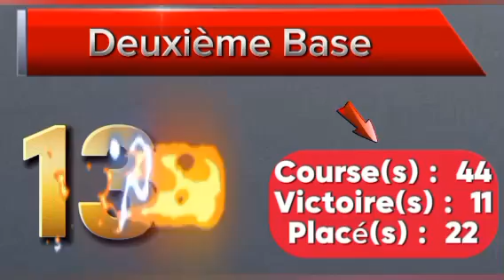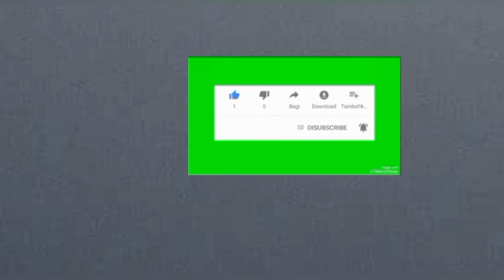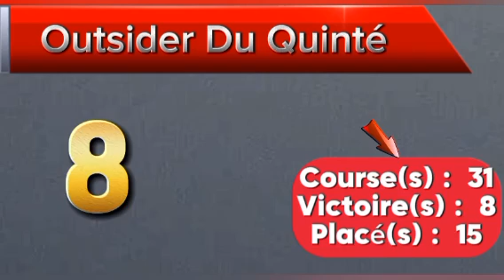Pronostic PMU : Base Solide du quinté du samedi 14/09/2024 R1-C4 Prix d’Amérique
l’hippodrome de Vincennes ce samedi 14 septembre 2024. Le Critérium des 5 Ans, quatrième course de cette réunion principal, est support des paris à la carte. C’est sans doute le rendez-vous le plus attendu parmi les trois épreuves classiques du jour, car c’est souvent un tremplin pour le Prix d’Amérique. Dix-sept trotteurs ont répondu présent pour en découdre sur le parcours de 3000 mètres sur la grande piste. Le départ interviendra vers 15h15. Les plus doués sont de la partie, dont le petit champion de Jean-Michel Bazire qui a laissé une belle impression lors de sa dernière victoire dans l’ultime épreuve préparatoire. Sur cette distance de longue haleine, il va y avoir de la bagarre et il faudra faire preuve de dureté pour aller au poteau en tête.

Chers amis parieurs, nous allons vous décrypter toutes les informations capitales pour vous orienter dans le jeu. Vous aurez les chevaux favoris  incontournable du quinté du jour, avec le résumé de leur palmarès ,  les avis des entraîneurs, des jokeys , et des spécialistes du PMU pour vous. Vous aurez également des propositions des couplés, et des triots. Donc les amis, suivez bien la vidéo pour mieux cerner les détails , et prenez bien les notes, pour vos différentes combinaisons. C'est parti.